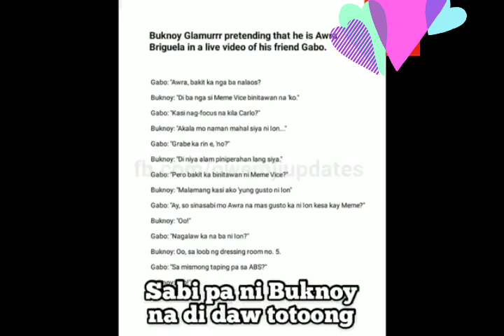VICE GANDA KAKASUHAN SI BUKNOY GLAMURR DAHIL SA PANINIRA NILA SA KANYA , ION AT AWRA/LAGOT NA!